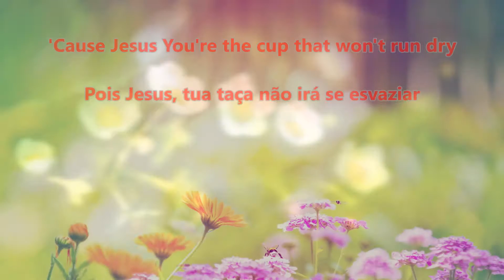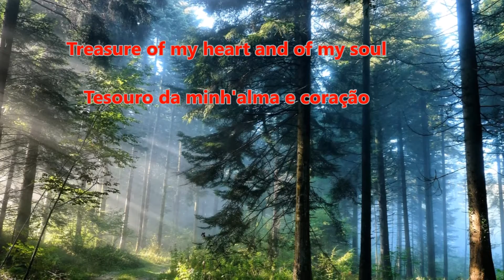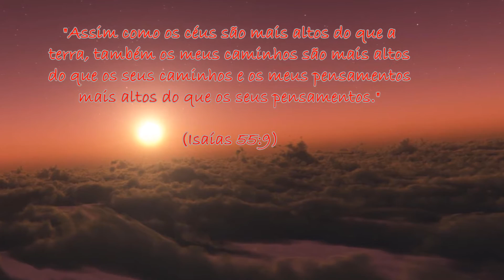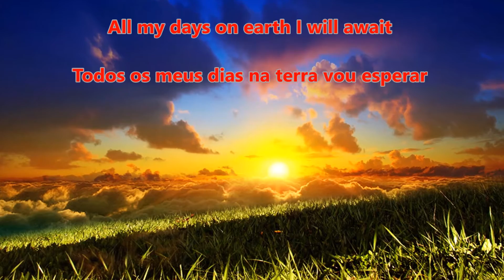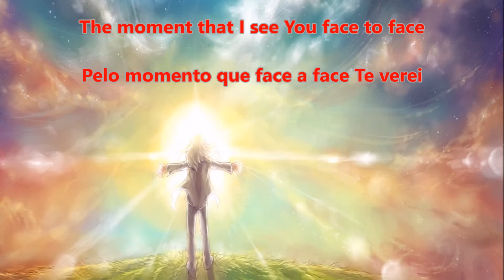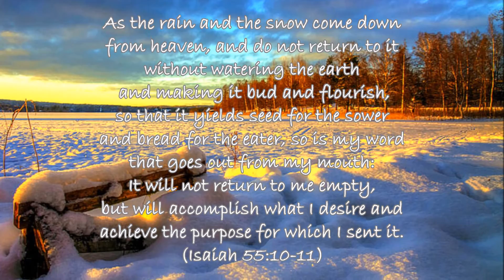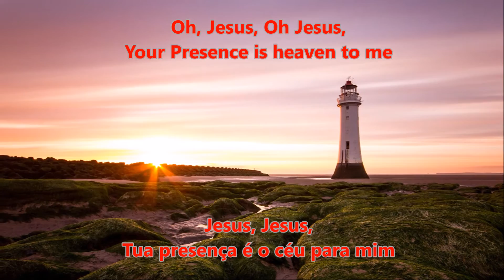Your presence is heaven - Instrumental with Lyrics (English + Portuguese)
Who is like You Lord in all the earth?
Matchless love and beauty endless worth
Nothing in this world can satisfy
Cause Jesus You're the cup that won't run dry

Your presence is heaven to me

Treasure of my heart and of my soul
In my weakness You are merciful
Redeemer of my past and present wrong
Holder of my future days to come

All my days on earth I will await
The moment that I see You face to face

Versão: André Rodrigues da Silva

Brasil - Novembro de 2014